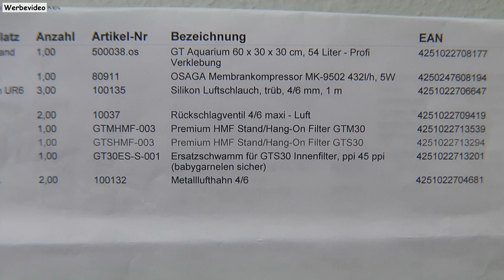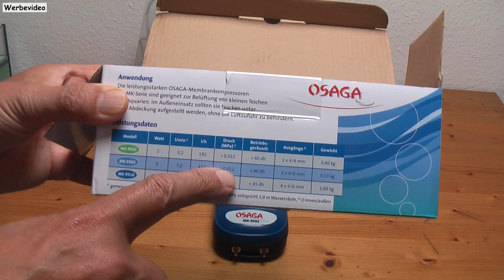HMF-Lufthebefilter mit Kompressor | HMF-Filters with compressor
Werbevideo: In diesem Video zeige ich die HMF-Lufthebefilter und den Kompressor, die ich mir für mein neues 54 Liter Aquarium bestellt habe.

In this video I show the HMF-Filters and the compressor, that I bought for my new 54 Liter (14 Gallons) Aquarium.

Osaga® MK 9502 Kompressor
Premium HMF Stand/Hang-On Filter GT30

Anzeige | Produkte fürs Aquarium:
Dennerle® Cleanator Reinigungsschwamm
Dennerle® Nano Eckfilter
Dennerle® Nano Eckfilter XL
Ersatzkartuschen für Nano Eckfilter
Dennerle® Nano Mulmsauger 30 cm
Dennerle® Mulmsauger 50 cm
Dennerle® Nano BioCO2 Injektor
Dennerle® Nano CO2 Flipper
Dennerle® Mini CO2 Lanzeittest
Dennerle® Nano Thermometer
Dennerle® Nano Cube 30 Liter
Dennerle® 35 Liter Scapers Tank
Aquascape Kit 4teilig
Aquascape Kit 5teilig
Werkzeug-Magnetleiste 20 cm
Werkzeug-Magnetleiste 30 cm
Dupla® Pflanzenkleber
Aquael Leddy SMART 2 schwarz Plant 6 W 8000 ° K
Aquael LEDDY SMART 2 schwarz Sunny 6 W 6500 ° K
Aquael LEDDY SMART 2 Plant WEIß 6 W 8000 ° K
Aquael LEDDY SMART 2 weiß Sunny 6 W 6500 ° K
Aquael® Pat Mini Filter
Aquael® Pat Mini Filter (garnelensicher)
Tropica® Plant Growth System 60
Nachfüllset mit 3 Flaschen